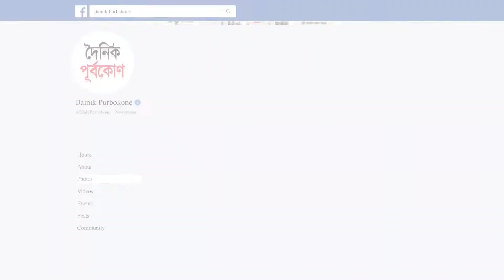হিন্দুদের ওপর হামলা: কঠোর ব্যবস্থা নিতে প্রধানমন্ত্রীর নির্দেশ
আজকের খবর

• পিএসসির প্রশ্ন ফাঁস করলে ১০ বছর জেল
• বাংলাদেশে ৩ কোটি ৭০ লাখ শিশুর ভবিষ্যৎ ঝুঁকিতে
• চট্টগ্রামে ড্রেনে নিখোঁজ দু’জনের পরিবারকে ক্ষতিপূরণের নোটিশ
• এক দিনে শনাক্ত বেড়ে চারশর বেশি